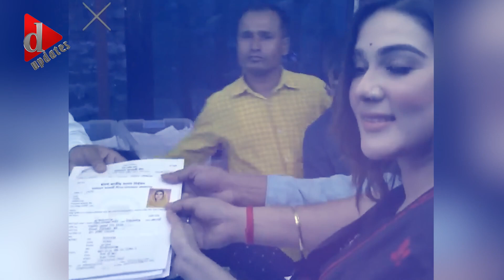নৌকার মাঝি হতে চেয়ে কপাল পুড়লো যেসব নায়ক নায়িকার | Bangla News | বাংলা খবর | Bangla News Today